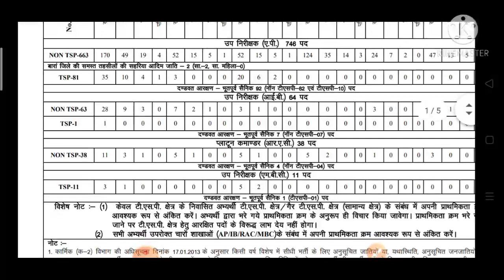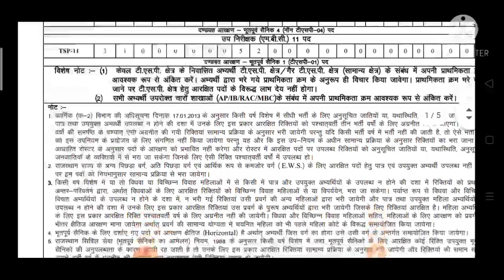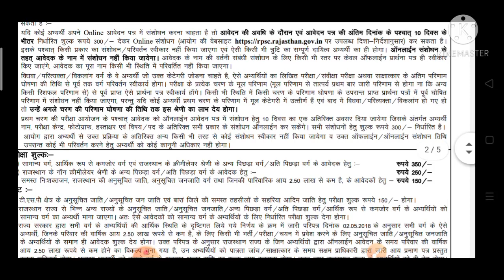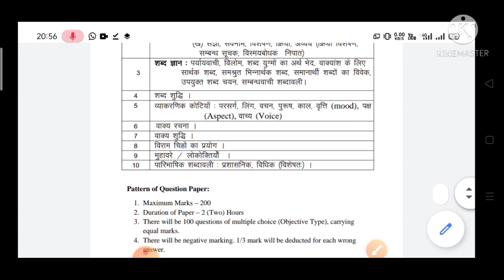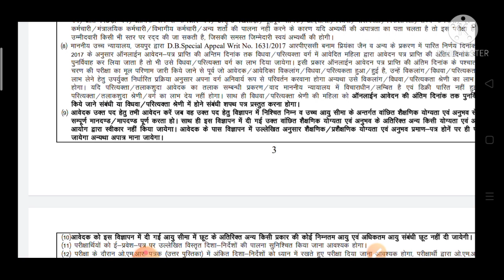Rajasthan Police SI Recruitment 2021 | Rajasthan Police SI Salary , Syllabus , Exam Pattern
Your Queries -
1) rajasthan police si salary,
2) rajasthan police si syllabus,
3) rajasthan police si online form 2021,
4) rajasthan police si vacancy 2021,
5) rajasthan police sub inspector salary,
6) rajasthan police si apply online,